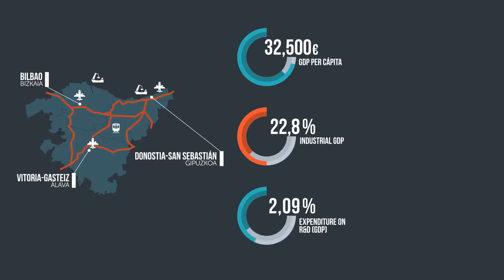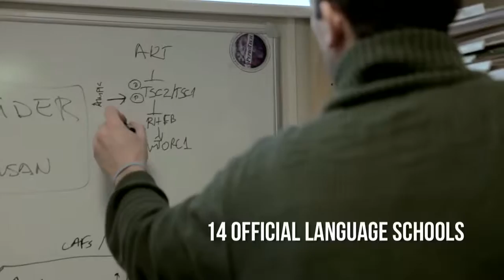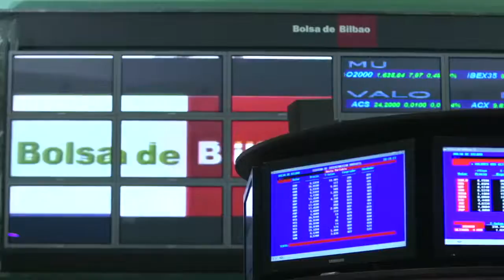Fotografía industrial de la Comunidad Autónoma del País Vasco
Vídeo promocional sobre fotografía industrial de la Comunidad Autónoma del País Vasco con apariciones de grúas puente de GH CRANES & COMPONENTS.
A través del vídeo Invest in Basque Country, SPRI quiere dar a conocer la fotografía industrial de la Comunidad Autónoma del País Vasco, una fotografía moderna y vanguardista. Euskadi es un país industrial que ha realizado un importante recorrido competitivo hacia la innovación. Conectado a Europa y al mundo, donde la I+D y el desarrollo del talento suponen una de sus mayores apuestas, Euskadi es un país para invertir y el mejor lugar para vivir.